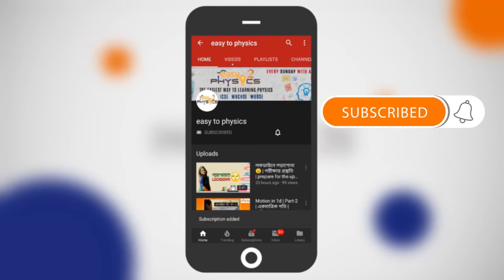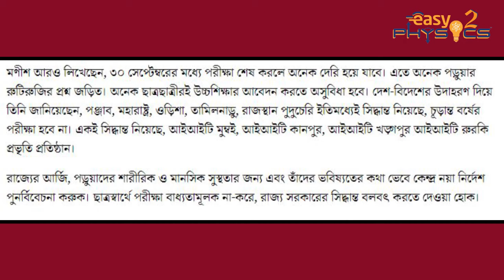UPDATE NEWS FOR ALL UNIVERSITY STUDENTS | all india university exam | ugc latest news|ugc guidelines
🔥 ‘বাধ্যতামূলক’ পরীক্ষা রদের আর্জি বাংলার🔥

কলেজ-বিশ্ববিদ্যালয়ের চূড়ান্ত বর্ষ ও চূড়ান্ত সিমেস্টারের পরীক্ষা ৩০ সেপ্টেম্বরের মধ্যে নেওয়া ‘বাধ্যতামূলক’ বলে জানিয়ে দিয়েছে ইউজিসি ও মানবসম্পদ উন্নয়ন মন্ত্রক। সেই সিদ্ধান্ত বদলানোর জন্য কেন্দ্রের কাছে আর্জি জানাল রাজ্য সরকার। বৃহস্পতিবার রাজ্যের উচ্চশিক্ষা সচিব মণীশ জৈন এ বিষয়ে চিঠি লিখেছেন কেন্দ্রীয় উচ্চশিক্ষা সচিব অমিত খারেকে। ‘বাধ্যতামূলক’ শব্দটি যুক্তরাষ্ট্রীয় কাঠামোর পরিপন্থী বলে চিঠিতে উল্লেখ করেছেন মণীশ।
ওই চিঠিতে লেখা হয়েছে, শিক্ষা যৌথ তালিকাভুক্ত বিষয়। অথচ রাজ্যের সঙ্গে আলোচনা না-করেই এই সিদ্ধান্ত নেওয়া হয়েছে। ৬ জুলাই এই নির্দেশ আসে। অথচ তার কয়েক দিন আগেই পরীক্ষা হবে না বলে রাজ্য সরকার বিশ্ববিদ্যালয়গুলির কাছে অ্যাডভাইজ়রি বা পরামর্শ-নির্দেশিকা পাঠিয়েছিল। পরীক্ষার বদলে ৮০-২০ ফর্মুলায় মূল্যায়নের উল্লেখ ছিল তাতে। তার পরে পরীক্ষা বাধ্যতামূলক বলে কেন্দ্রীয় নির্দেশ আসে।
এ দিকে, পড়ুয়াদের উদ্বেগের কথা বিভিন্ন সূত্রে তাঁকে জানানো হচ্ছে বলে আচার্য-রাজ্যপাল জগদীপ ধনখড় বার বার জানাচ্ছেন। বলছেন, তিনিও উদ্বিগ্ন। এ দিনও মুখ্যমন্ত্রী মমতা বন্দ্যোপাধ্যায়কে চিঠি দিয়ে এবং টুইট করে ধনখড় জানান, ১৫ জুলাই উপাচার্যদের সঙ্গে বৈঠকের পরে মুখ্যমন্ত্রী এবং তিনি প্রয়োজনে একযোগে ইউজিসি এবং মানবসম্পদ উন্নয়ন মন্ত্রীর সঙ্গে কথা বলবেন। রাতে উচ্চশিক্ষা দফতর টুইট করে জানায়, পড়ুয়ারা রাজ্যপালকে কিছু জানালে তিনি যাতে উচ্চশিক্ষা দফতরে তা জানান, সেই বিষয়ে দু’বার রাজভবনকে অনুরোধ করা হয়েছিল। কিন্তু তা জানানো হয়নি। তবে সরকার শিক্ষার্থীদের স্বাস্থ্য রক্ষা করতে আর উজ্জ্বল ভবিষ্যৎ গড়তে বদ্ধপরিকর।
মণীশ তাঁর চিঠিতে ইউজিসি-র ২৯ এপ্রিল পাঠানো পরীক্ষা ও পঠনপাঠন সংক্রান্ত নির্দেশিকার উল্লেখ করেছেন বার বার। লিখেছেন, ২৯ এপ্রিলের নির্দেশিকায় জানানো হয়েছিল, বিশেষ পরিস্থিতিতে পড়ুয়া, শিক্ষা প্রতিষ্ঠান এবং সামগ্রিক শিক্ষা ব্যবস্থার কথা বিবেচনা করে বিশ্ববিদ্যালয়গুলি ওই নির্দেশিকায় পরিমার্জন, সংযোজন, সংশোধন করতে পারবে। কিন্তু ৬ জুলাই নতুন নির্দেশিকায় পরীক্ষা নেওয়া বাধ্যতমূলক বলে জানানো হয়েছে। দু’টি নির্দেশিকায় মিল নেই। দেশের করোনা পরিস্থিতি যা, তাতে সেপ্টেম্বরের মধ্যে পরীক্ষার অনুকূল পরিবেশ তৈরি হবে কি না, তা নিশ্চিত করে বলা যাচ্ছে না। অনলাইনে পরীক্ষা নিলে পড়ুয়াদের বড় অংশ যে তাতে যোগ দিতে পারবেন না, মণীশ তা স্পষ্ট করে দিয়েছেন। লিখেছেন, গ্রামের বহু গরিব পড়ুয়ারই ইন্টারনেট সংযোগ নেই, কম্পিউটার নেই।
জৈন লিখেছেন, বেশির ভাগ শিক্ষা প্রতিষ্ঠানই নিভৃতবাস কেন্দ্রে পরিণত হয়েছে। ট্রেন-বিমানে সফর বন্ধ। এর মধ্যে ধ্বংসলীলা চালিয়েছে ঘূর্ণিঝড় আমপান। এই অবস্থায় উপাচার্য ও শিক্ষাবিদদের সঙ্গে আলোচনা করেই মূল্যায়ন নিয়ে অ্যাডভাইজ়রি দিয়েছে রাজ্য। সেটা ইউজিসি-র ২৯ এপ্রিলের নির্দেশিকার সঙ্গে সঙ্গতিপূর্ণ। সেখানে পরীক্ষার বদলে আগের সিমেস্টার বা বর্ষের সর্বোত্তম ফল থেকে ৮০% এবং অভ্যন্তরীণ মূল্যায়ন থেকে ২০% নিতে বলা হয়েছে। মূল্যায়নে সন্তুষ্ট না-হলে পড়ুয়ারা পরিস্থিতি স্বাভাবিক হওয়ার পরে পরীক্ষায় বসতে পারবেন। অ্যাডভাইজ়রি অনুযায়ী অনেক বিশ্ববিদ্যালয়ই মূল্যায়নের দিকে এগিয়ে গিয়েছে। তা সম্পূর্ণ বাতিল করা অসম্ভব। পড়ুয়া এবং অভিভাবকেরাও এই ধরনের মূল্যায়ন নিয়ে খুশি। ইউজিসি-র নতুন নির্দেশিকা নিয়ে বহু পড়ুয়া, শিক্ষক ই-মেলে উদ্বেগ প্রকাশ করছেন। অনুরোধ করছেন বিষয়টি নিয়ে রাজ্য যেন কেন্দ্রের সঙ্গে কথা বলে।
মণীশ আরও লিখেছেন, ৩০ সেপ্টেম্বরের মধ্যে পরীক্ষা শেষ করলে অনেক দেরি হয়ে যাবে। এতে অনেক পড়ুয়ার রুটিরুজির প্রশ্ন জড়িত। অনেক ছাত্রছাত্রীরই উচ্চশিক্ষার আবেদন করতে অসুবিধা হবে। দেশ-বিদেশের উদাহরণ দিয়ে তিনি জানিয়েছেন, পঞ্জাব, মহারাষ্ট্র, ওড়িশা, তামিলনাড়ু, রাজস্থান পুদুচেরি ইতিমধ্যেই সিদ্ধান্ত নিয়েছে, চূড়ান্ত বর্ষের পরীক্ষা হবে না। একই সিদ্ধান্ত নিয়েছে, আইআইটি মুম্বই, আইআইটি কানপুর, আইআইটি খড়্গপুর আইআইটি রুরকি প্রভৃতি প্রতিষ্ঠান।
রাজ্যের আর্জি, পড়ুয়াদের শারীরিক ও মানসিক সুস্থতার জন্য এবং তাঁদের ভবিষ্যতের কথা ভেবে কেন্দ্র নয়া নির্দেশ পুনর্বিবেচনা করুক। ছাত্রস্বার্থে পরীক্ষা বাধ্যতামূলক না-করে, রাজ্য সরকারের সিদ্ধান্ত বলবৎ করতে দেওয়া হোক।

Hi guys.
This is our small endeavor to Give information on Educational News Update in a very easiest way. By this video, you can understand the very easiest way and that's why we named it " EasytoPhysics".But Why "Physics” Because we Have  Another Segment To learn Physics Chapter Of class V To XII. For this reason, some of the students are unable to go private tuition, and apart from school, they don't get any support in their study. This video also gives them an opportunity to do their best.